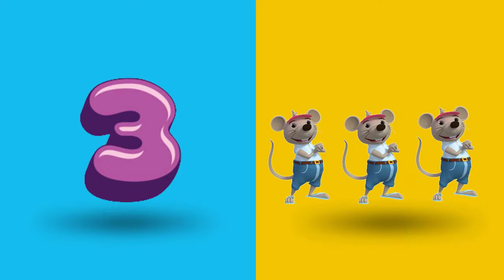Learn 1To10 Numbers For Kids|Counting Numbers|Numbers 1 to10 -kidslearningvideos&kidtoys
the most amazing drawing and coloring Glitter for kids and toddlers.